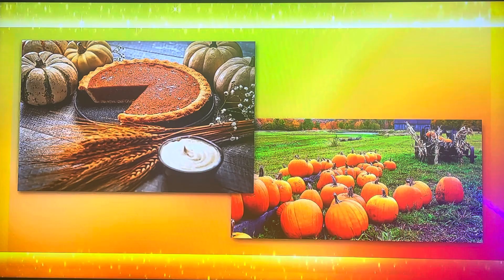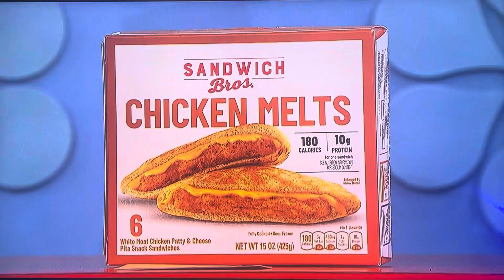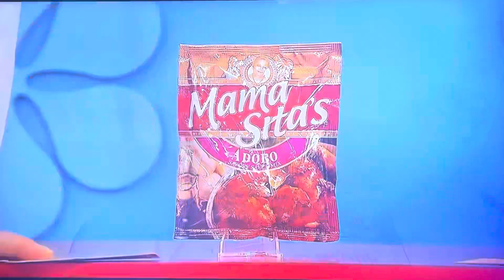The Price is Right | Grocery Game | 11/22/2023